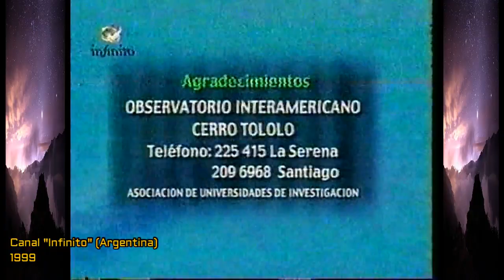Recordando los canales INFINITO y Mundo (1999) | Misterios y Documentales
Video digitalizado desde un antiguo VHS, grabado a fines de 1999.

Canales ya desaparecidos, como Mundo (con programas como "Lo Inexplicable") y muy especialmente Infinito (con sus documentales de temas históricos, sus secciones dedicadas al fenómeno ovni, a lo paranormal, al esoterismo y a la espiritualidad alternativa) marcaron la adolescencia y juventud de muchos, e hicieron que nuestra curiosidad se potenciara y nos decantemos por el mundo de los enigmas y la cultura, como una verdadera pasión por el resto de nuestras vidas.